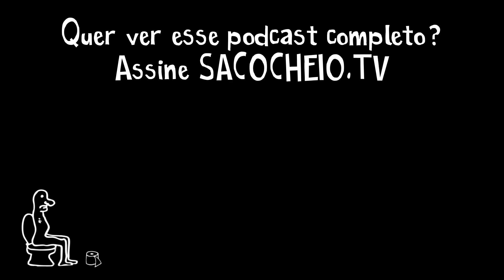Petry sobre sua última participação no Monark Talks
TENS INSTAGROLA?